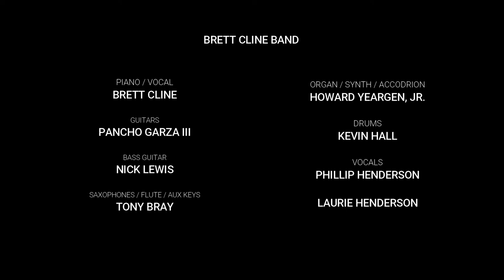'New York State Of Mind'' - Brett Cline Band Live @ Brauntex Theatre 10/14/21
Brett Cline Band Live @ Brauntex Theatre 10/14/21